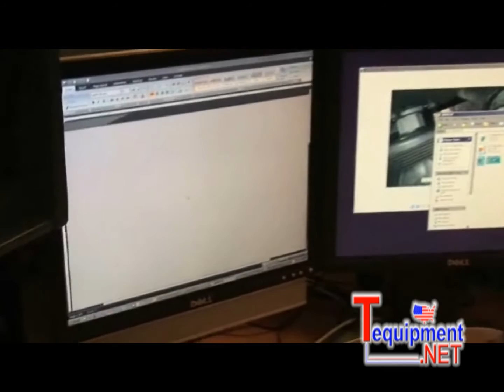Extech BR250 Video Borescope Wireless Inspection Camera BR200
BR250: Video Borescope/Wireless Inspection Camera

9mm camera diameter and 3.5" Color TFT LCD Wireless Monitor

 Includes 2GB microSD memory card for capturing images (JPEG) or video (AVI) for viewing on your PC

Detachable wireless color display can be viewed from a remote location up to 32ft (10m) from measurement point

39" (1m) flexible gooseneck with waterproof camera (9mm diameter) and 4 built-in bright LED lights for illuminating dark areas

Captured videos and images can be viewed on the wireless monitor or transferred to your PC via the microSD card or USB cable

Menus in 10 languages: English, Chinese, German, French, Spanish, Portuguese, Italian, Japanese, Dutch, and Russian

Complete with 4AA batteries, rechargeable display battery, microSD card with adaptor, USB and video cable, 100-240V AC adaptor, stand and case

Video By Extech